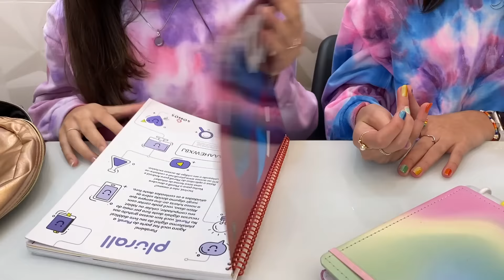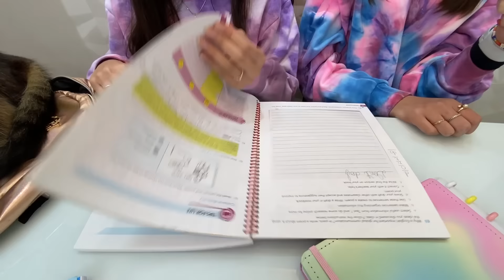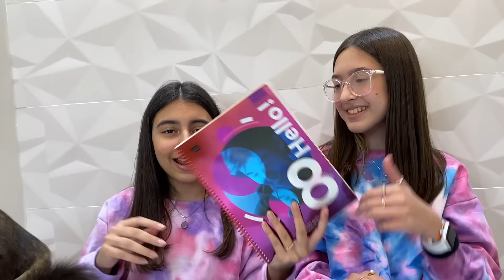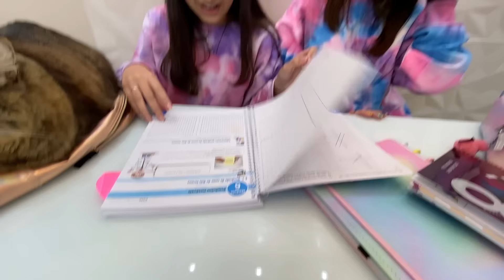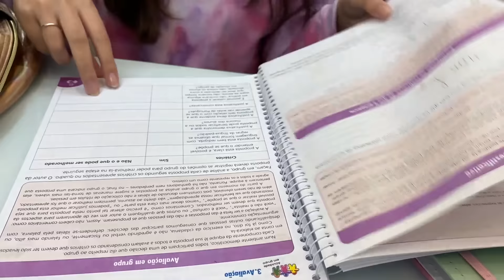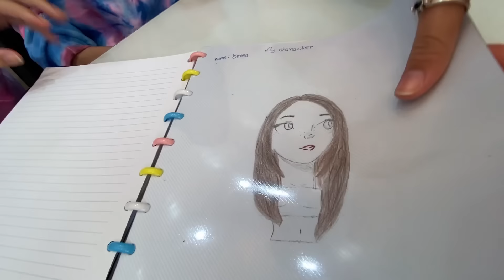MINHA AMIGA REAGIU AO MEU MATERIAL ESCOLAR NO MEIO DO ANO ft. JULIA MORAES | Mafer